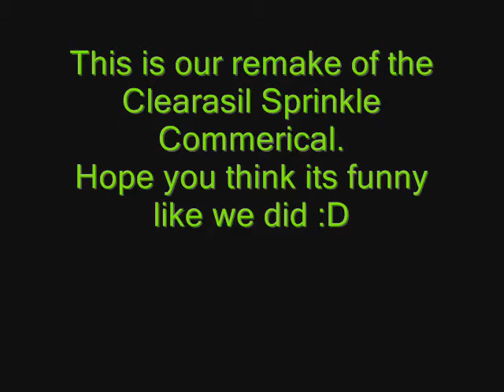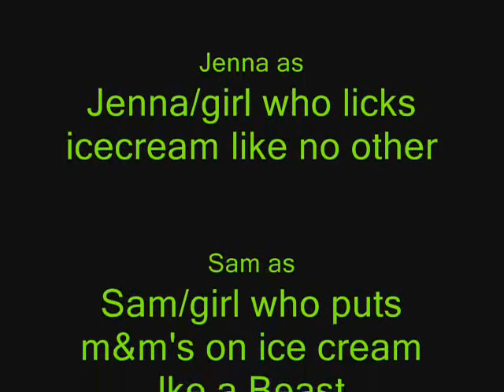clearasil sprinkle comercial remake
This is our remake of the awesomely funny clearasil commerical. Even though the "Clearasil" in the video is a piece of paper wrapped around a Axe bottle, it still works, i guess. Hah. Hope you think it is funny like we did. Sorry for the music at the end. I know it is sooo cool and all but we wanted to put some JoBro's but it wouldn't load. :(
Oh and that red mark on jenna's face is supposed to be a zit